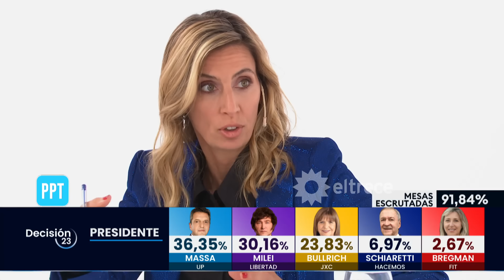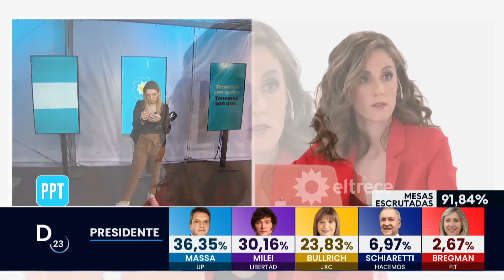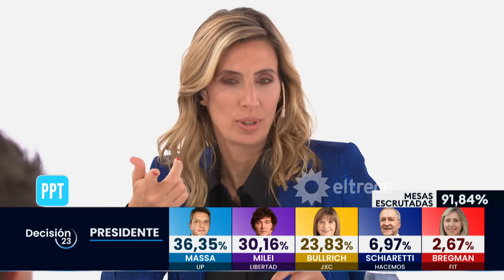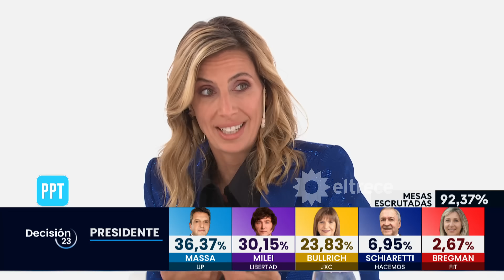¿Qué perdió Milei y qué ganó el Peronismo en el interior del país?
Jorge Lanata junto a Luciana Geuna, Jésica Bossi, Nicolás Wiñazki, María Julia Oliván y Cecilia Boufflet analizaron lo que sucedió con Javier Milei y Sergio Massa, los candidatos que tras las elecciones presidenciales 2023 irán a balotaje para decidir quién será el Presidente de Argentina.

Momento emitido el domingo 22 de octubre de 2023 en Periodismo Para Todos.